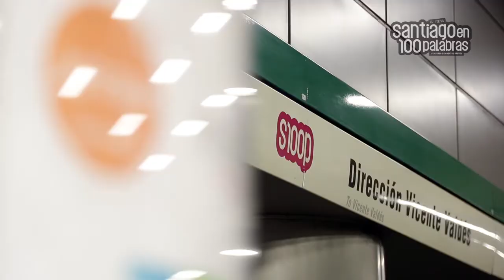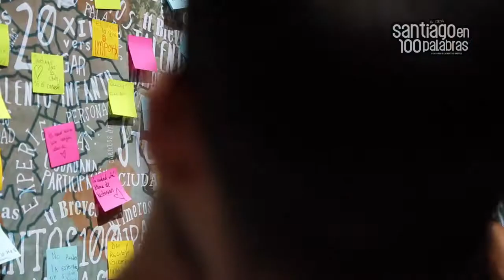Lanzamiento Santiago en 100 Palabras XIV